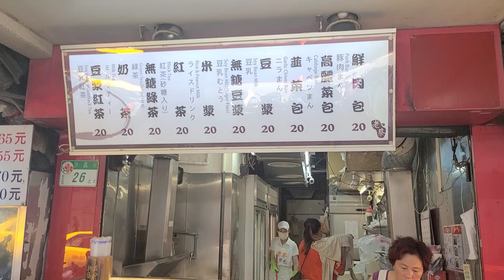돼지 고기 만두#Pork bun